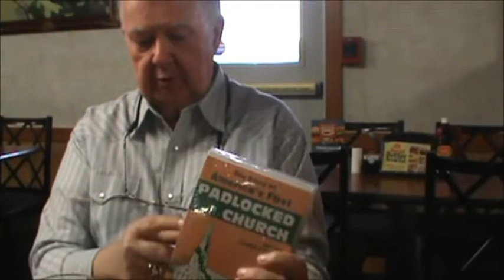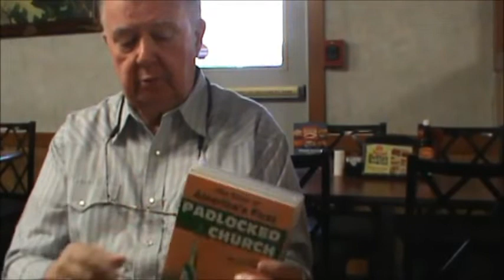Dr. Paul Davis Speaks on Biblical Constitutionalism & the King James Bible & the U.S. Constitution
- Dr. Paul Davis Speaks on Biblical Constitutionalism Using the King James Bible & the U.S. Constitution. With the backdrop of a popular restaurant, Paul Davis speaks to friends regarding the validity to adhere to the teachings in the Holy Bible, specifically the King James Version (1611), and the Constitution of the United States.

After many years as a Baptist minister and bi-vocational in private enterprise, Dr. Davis follows a calculated and thorough path to explain what every American, as especially Christian-American, should be knowledgeable of their rights according to the U.S. Constitution as it lines up with Holy Scripture. Unfortunately, as Dr. Davis points out, there is a vast chasm of illiteracy among Christians and politicians in America with regard to the responsibility to know and live by the Constitution, even to "protect and defend [it] against all powers, foreign and domestic."